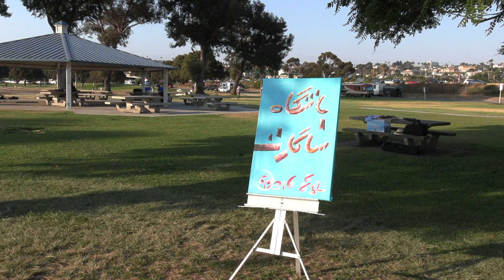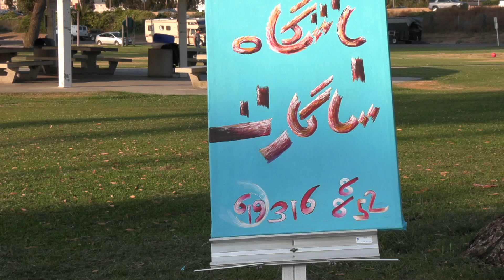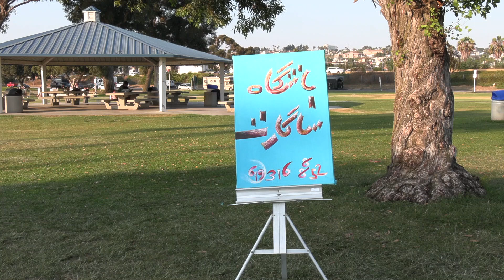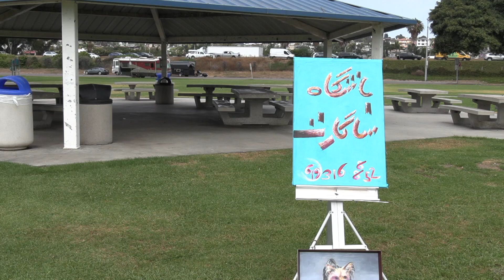SAGART'S CLUB (باشگاه سا گا ر ت)...از: منوچهر سا گا ر ت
باشگاه ساگارت غیر سیاسی و غیر مذهبی است. میعاد گاه سوته دلان وکانون هنر ومهروزی وعشق به زندگی میباشد